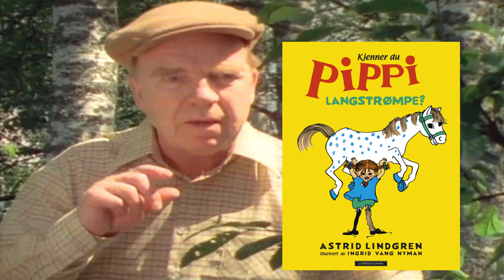IKKE Hjemme Hos Oss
Hei, folkens! 😁

Takk som så på min tullefilm og ytp(youtube poop) av Hjemme Hos Oss med Henki Kolstad!

Håper den var artig og legg gjerne igjen en tilbakemelding om hva du synes - godt eller dårlig! 😊👌